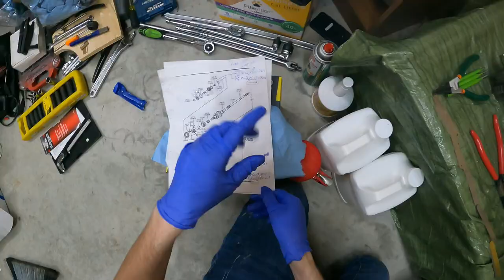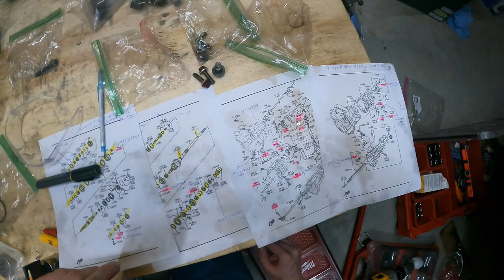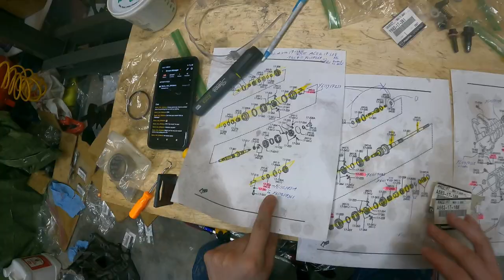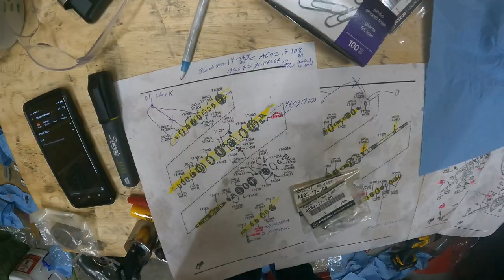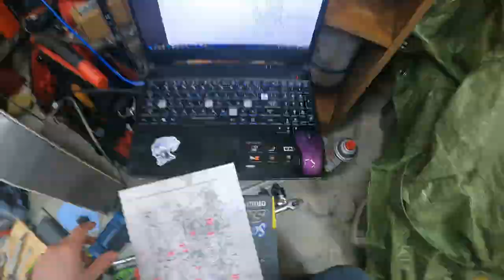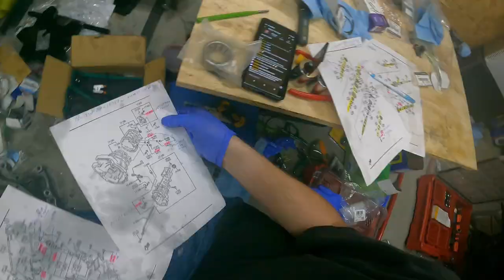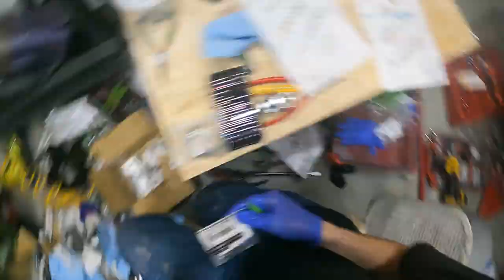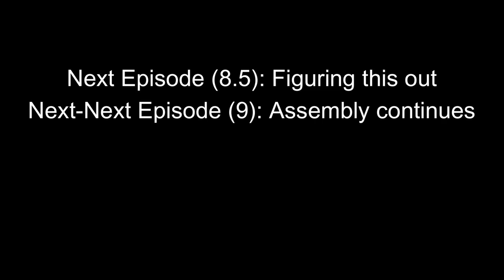NB Miata 6-Speed Transmission Rebuild - Episode 8 (Bell Assembly)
2001 Mazda Miata LS
6-Speed Transmission Rebuild
Episode 8 - Day 18 - Bellhousing Assembly

Next episode input & output shafts

Resources:
- Transmission Manual PDF (Y16M-D)
(Closest manual for this transmission I could find) [Warning: There are some differences between this manual and this transmission, but are overall alike]
This link should go to the RX-7 Manuals tab. Under the RX-8 section, look for "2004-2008 Manual Transmission Workshop Manual"

If you want to know what specific tools I'm using, please let me know which ones in the comments!

If you want to see more of the process ahead of time, my Twitch channel has a highlights playlist of all the VODs.
I plan to edit and upload the whole process here, but it'll take quite a bit of time to finish.

Purchased parts info and stuff:
I got my "rebuild kit" from Transmission Parts Distributors, and it took 16 days of silence before they shipped my order out, but the parts were correct.
Most other parts I ordered from Amayama (located in Japan). Those orders go through an approval process, and usually took 2-3 weeks to arrive after being shipped. [Do not base the parts you order solely off their diagrams. Their diagrams clump stuff together. So, figure out the part number elsewhere, then search for it on Amayama.]
The third main source of parts was Ebay, surprisingly. Not all listings have a picture of the part, but looking up the part number there often brings up hard-to-find parts.
Lastly, I got a couple parts from MazdaPartsConnect.
The website that I had canceled an order with, will for now remain unnamed.

If you need to find part numbers, I used the diagrams on... never mind; looks like they removed the NB years from the site. You'll have to Google it.  But when you find diagrams, pay special attention to the "ILLUST.NO.#"... No.1 has a different part number than No.2, for example.